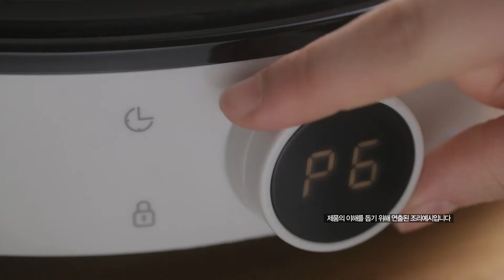네오플램 피카_쌀국수, 찜닭, 떡볶이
즉석식품, 레토르트식품을 담아도 예쁜 피카 (Fika)

18cm 편수냄비_쌀국수
22cm 데일리 양수냄비_찜닭
24cm 프라이팬_떡볶이

간편한 요리도 예쁜 쿡웨어에 먹는 시대!
네오플램피카 플레이팅을 부탁해❤